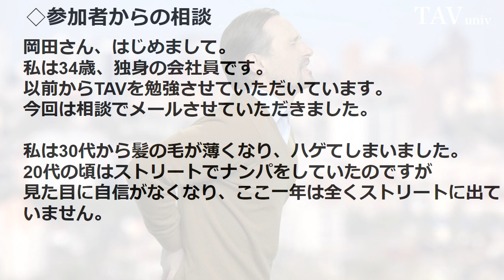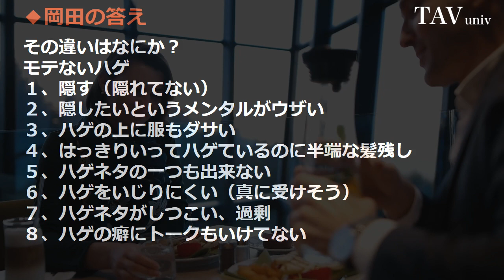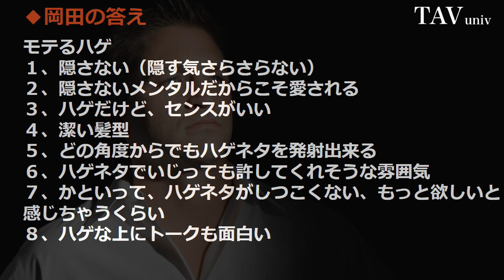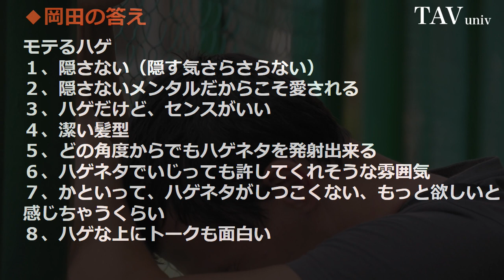イケメンよりモテる！ブサメンの恋愛会話テクニックと特徴｜イケメンになる 髪型 恋愛 ファッション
ブサメンでモテなかった男がたった3言でLINEで女性を落としたやりとり→
こちらでは定期的に恋愛テクニックを暴露しています。

モテる男がやっているコンプレックスを武器にする方法878

ブサメンでも◯◯があれば段違いにイケメンよりイイ男です♡ byタップル
【漫画】ブサメンの俺が婚活パーティで女性に声をかけるも全敗！女性全員が俺を避ける始末…。俺「なんか変だな？」→カップル発表前、トイレしてたら衝撃の事実が発覚…【マンガ動画】
ブサメンでもモテる方法！不動産投資の男性に女性が惚れる秘密を暴露！！ 【藤森翔】
ブサイクな男子と付き合える本当の理由に涙が止まらない…一同驚愕【タップル恋ちゃんねる】
雰囲気イケメンになる方法教えます!ブサメンでもモテる秘訣とは??【藤森翔】

外見褒めはNG！モテる人の会話とは 〜ハーバード、NY州立大の最新研究から解き明かすモテる人の会話の秘密 ↓
これで絶対モテる！女性とのトーク術をカリスマホストが伝授 !!【大阪男塾】男塾の恋愛塾
モテる男の会話術！女性との会話が続かないと悩むアナタは必読！ 【藤森翔】

にアクセスして「モテる男がやっているコンプレックスを武器にする方法」
の記事を探してください。